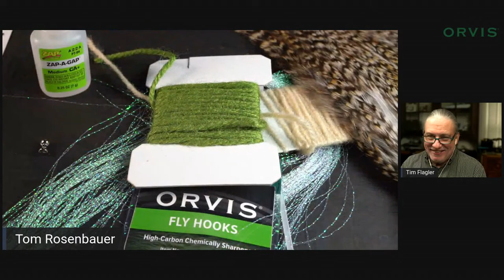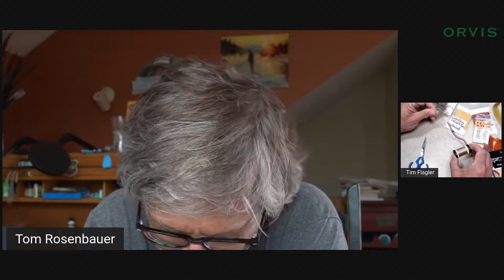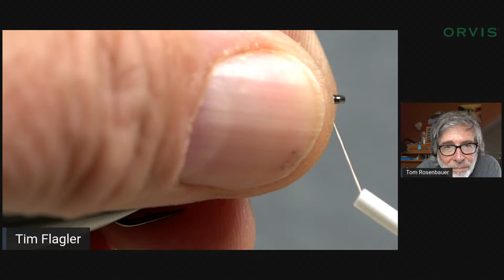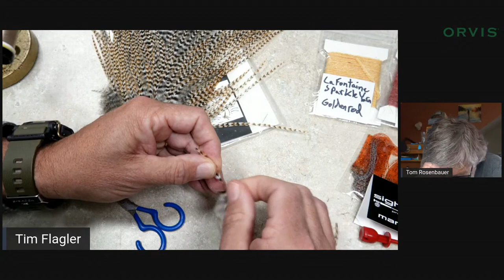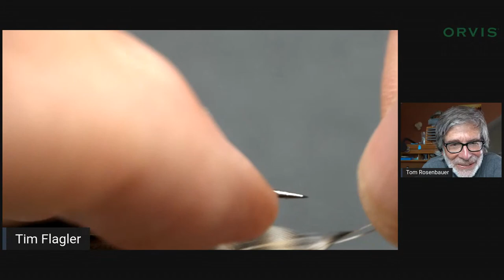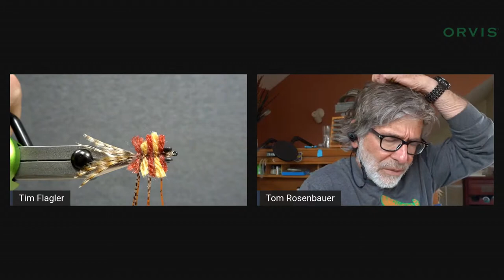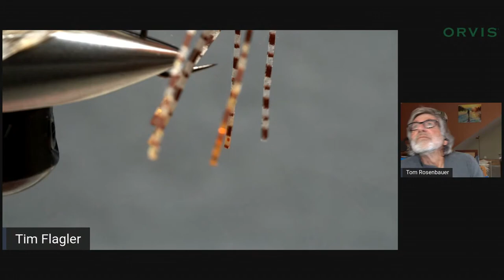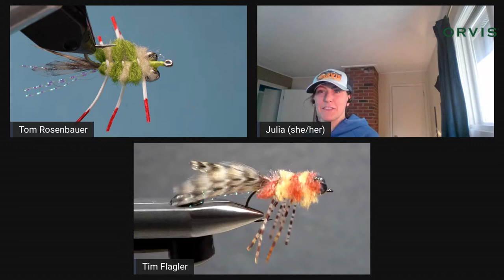Flagler/Rosenbauer Tie-Off: Merkin Crab Fly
This is the classic permit fly that has caught more permit than any other pattern.  It's also a killer for redfish, bonefish, and striped bass.  Tim and Tom square off for an epic battle to see who can tie the better fly--and you get to vote!  It's live so see what kind of mistakes they make.